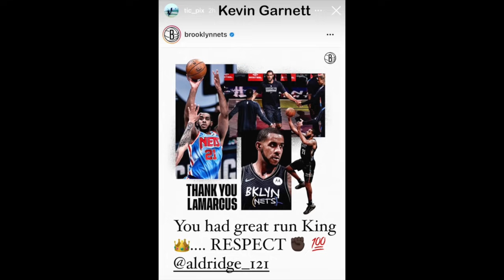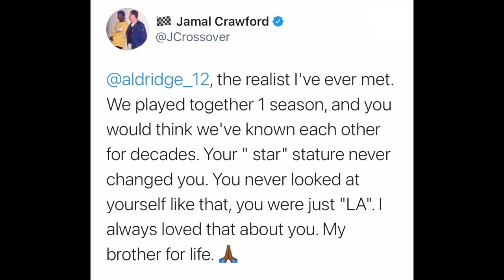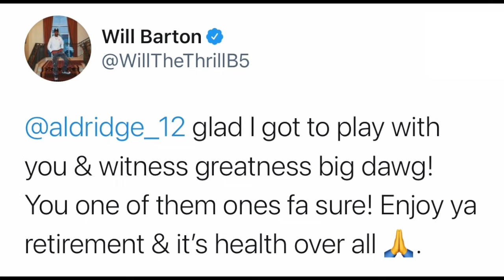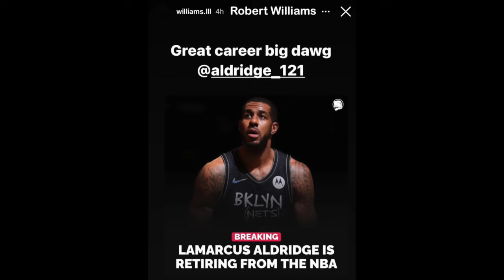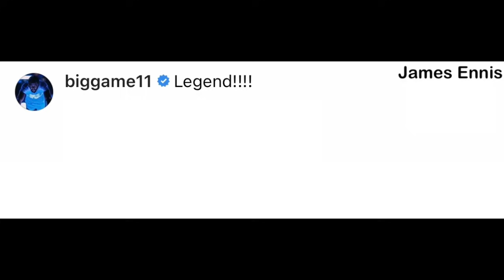NBA Players React to LaMarcus Aldridge Retiring after 15 Year Career due to Health Complications